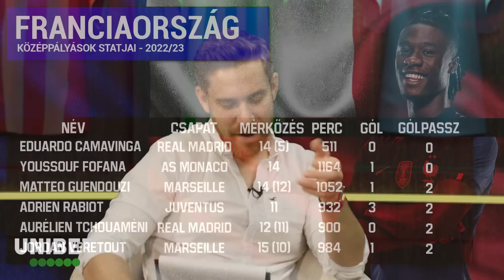Ronaldo nem olyan káros a válogatottban, mint Manchesterben | Esélylesők | S04E16 | Unibet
Tartalom:
00:00 Intro
00:27 Mennyire várjuk a Vb-t?
06:13 Szenegál - Hollandia
14:38 Franciaország - Ausztrália
21:37 Spanyolország - Costa Rica
28:52 Portugália - Ghána
35:47 Brazília - Szerbia
44:13 A hét kérdése